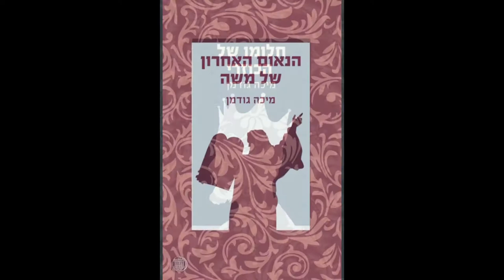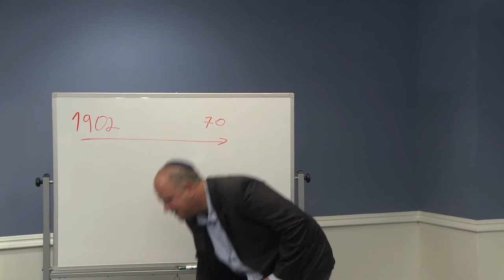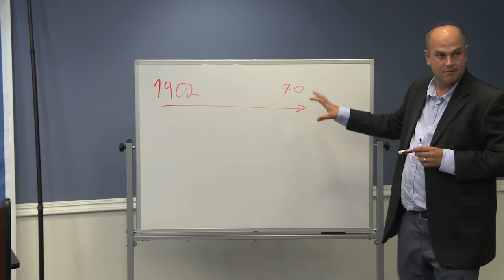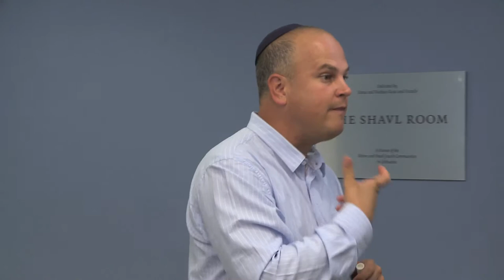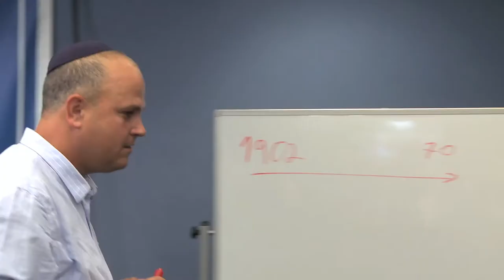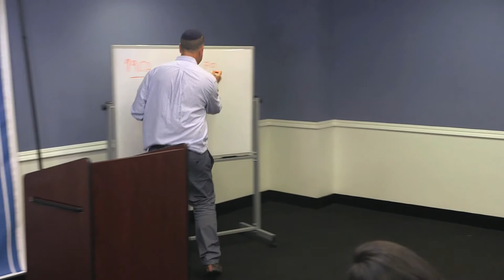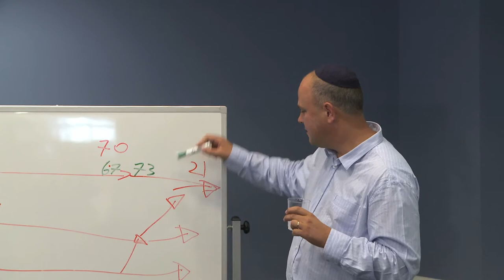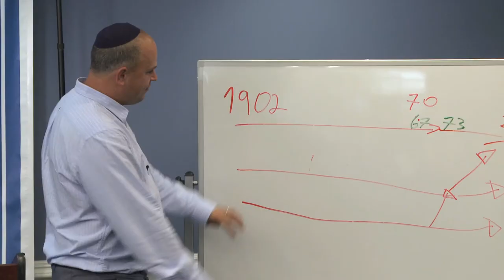Is Zionism Messianic? The Debate over the Soul of Religious Zionism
The establishment of the State of Israel is one of the most remarkable achievements of the modern era. Never before had a people dispersed throughout the world, deprived of sovereignty for millennia, returned to its ancient homeland to build a thriving country. Who were the leaders and thinkers that helped craft a modern Jewish nationalism for a people so long deprived of self-determination? What moved them? What were their political teachings and key disagreements?

The Tikvah Fund invites you to join Dr. Micah Goodman, Research Fellow at the Shalom Hartman Institute in Jerusalem and CEO and Rosh Midrasha of Midreshet Ein Prat, for a three-part exploration of the writings, legacies, and debates of Zionism’s early thinkers. We will study the teachings of Theodor Herzl, Micha Josef Berdichevsky, Ahad Ha’am, Isaac Jacob Reines, Abraham Isaac Kook, and other representatives of modern Jewish nationalist thought. In doing so, Dr. Goodman will help us see how the founding disagreements within Secular Zionism, Religious Zionism, and Ultra-Orthodoxy can shed light on the spirit of Jewish nationalism and the internal conflicts Israel still faces today.

In this episode, Dr. Micah Goodman explores the philosophies of Rabbi Isaac Jacob Reines and Rabbi Abraham Isaac Kook in order to trace the key disagreements within religious Zionism from the dawn of the Zionist movement until the present day.